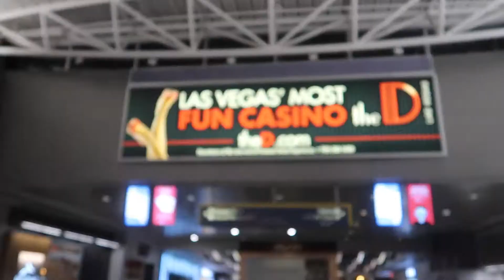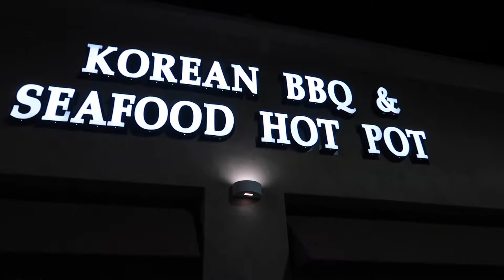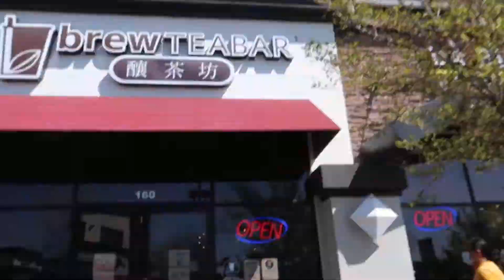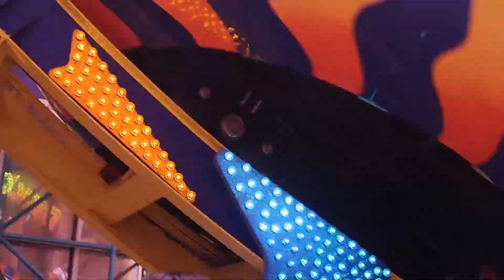Las Vegas vlog part 1|Alohasisters🌺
Las Vegas vlog  part 1
Hello spring break I had so much fun with my nephews &  niece they absolutely love my channel and they ask auntie if they can be in it and of course I said yes 🤗 this is my trip to Las Vegas vlog 🌺

Aloha Kākou! (Hey Everyone)🤙🏼
We are the Aloha Sisters🌺; Taylor, Aury, Erin & Heartsy.

Things I did in Las Vegas  kids friendly
Xplozone trampoline park
Las Vegas exotics racing
Circus Circus  hotel.
All kid friendly
And of course  auntie aury got  to gamble to when kids went to sleep  😴
Shoutout to krispy by giving use free donuts 🍩